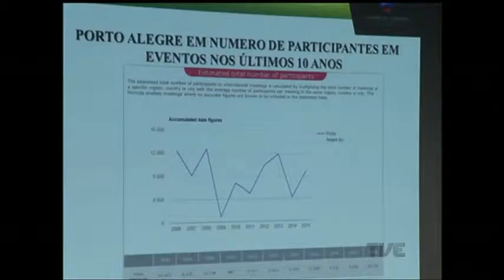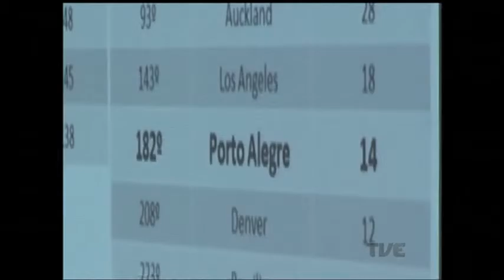Cenário e desafios do turismo de eventos foram debatidos na Fiergs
Porto Alegre já é o terceiro destino para eventos internacionais no Brasil, de acordo com ranking elaborado pela Associação Internacional de Congressos e Convenções. E o crescimento do turismo de eventos está produzindo impactos positivos na economia da capital. Hoje à tarde, o momento e os desafios do setor foram debatidos em encontro na Fiergs.